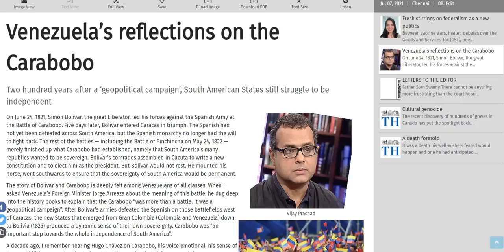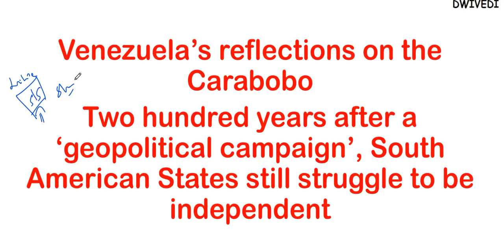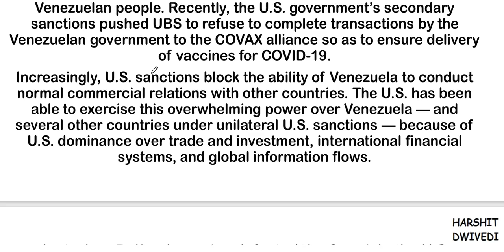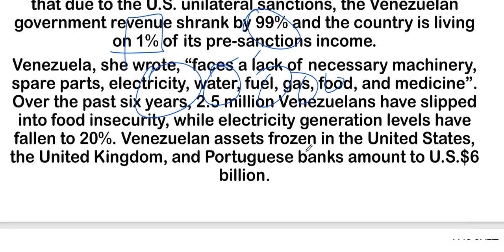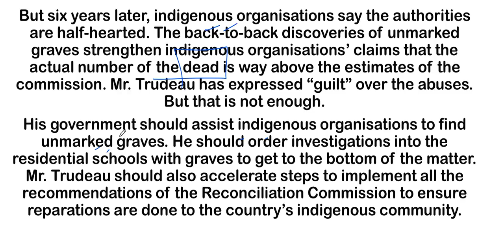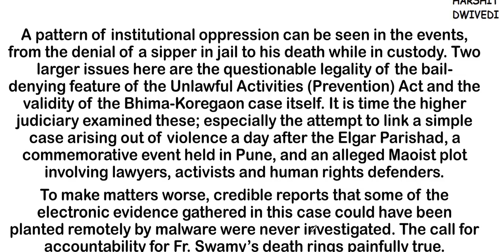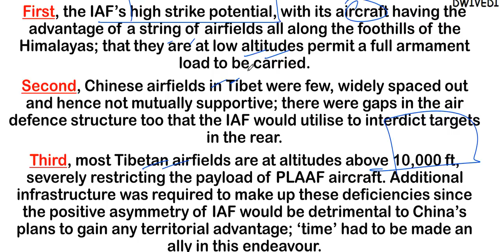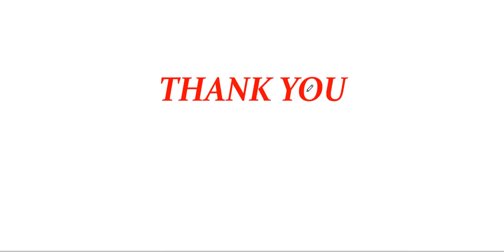7th July 2021-The Hindu Editorial Discussion (Canada aboriginals, South America politics, Air power)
The 7th July 2021 important editorials/news has been discussed in this video.